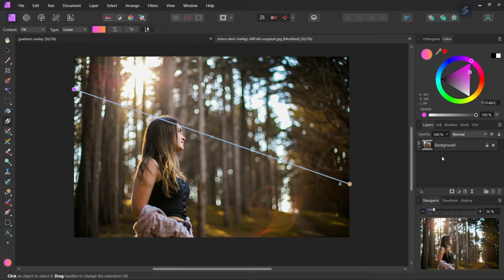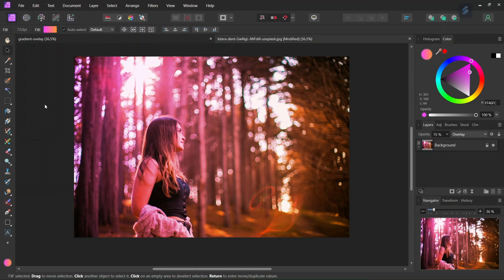How to Create a Gradient Overlay in Affinity Photo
In this tutorial, I teach you how to create a gradient overlay in Affinity Photo, using the gradient tool and blend modes.

TIMESTAMP:
0:00 Intro
0:11 Creating New Fill Layer
0:25 Adding Gradient
0:30 Adjusting Blend Mode and Opacity
1:17 Outro